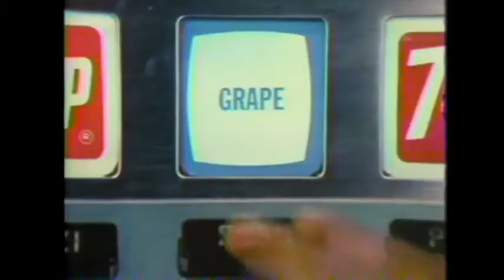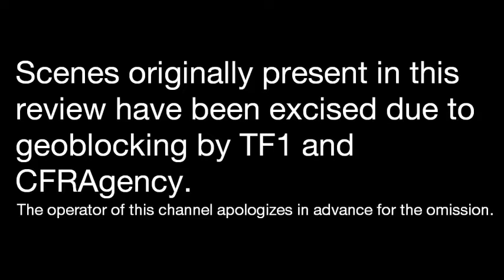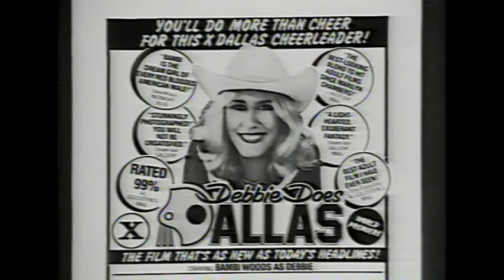SNEAK PREVIEWS—"'Norma Rae', 'North Avenue Irregulars''"—WTTW-TV11 Chicago (03-08-79)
A complete* edition of the first movie review program featuring the Chicago Tribune's Gene Siskel and the Chicago Sun-Times' Roger Ebert.

NOTE: Downloaded from the Internet Movie Database (IMDb).

COMMENT: *Though only as complete as YouTube will allow it to be. The original video was geoblocked due to the inclusion of sequences from GET OUT YOUR HANDKERCHIEFS, which was objected to by the French network TF1 and some company called CFRAgency. I have put up slides and some music in the place of each sequence.

Contents:
Opening credits
Introduction, featuring clip from NORMA RAE
Reviews:
a. Walt Disney Productions' THE NORTH AVENUE IRREGULARS, a Buena Vista release. Both of them give this Disney comedy NO votes. Gene believes it made him understand why Disney would want to tap into making movies that are much wider in range than "its usual juvenile slapstick stuff for kids who like to see people fall on their faces [or] cars split in two or dogs fly through the air".
b. THE LAST WAVE, a World Northal release. The 1977 Australian film, upon its premiere in the U.S., is viewed by Gene and Roger as a mystery drama that loses interest after its first hour (both NO's).
c. AGATHA, a Warner Bros. release. Gene applauds this drama about Agatha Christie's famed disappearance for eleven days in 1926, giving it a YES vote; Roger gives it a NO, citing its incredibly slow pace.
d. NORMA RAE, a 20th Century-Fox release. Both Gene and Roger find the film has a good heart and a superb performance on Sally Field's part; Roger enjoys the film, giving it a YES, while Gene objects to Ron Leibman's character and what he feels is a contrived scenario, giving it a NO.
e. GET OUT YOUR HANDKERCHIEFS, a New Line Cinema release of a Belgian film. Gene admires the provocative, off-beat nature of the film, and gives it a YES; Roger gives it a NO because he finds it an enormously shallow affront to the intelligence of the viewer, an "arrogant intellectual exercise in minimal human emotion."
Dogs of the Week:
a. Roger's selection is the pornographic film DEBBIE DOES DALLAS, which had attained publicity when the Dallas Cowboys sued a New York theater into pulling it because it had infringed the copyright of the Dallas Cowgirls; he finds it an exercise in which "copyright is the least of the things that are infringed upon."
b. Gene's selection, from Spot's list, is WONDER WOMEN, a film starring Nancy Kwan in an "outrageous story" that shows that the actress "has fallen on hard times."
Recap of reviews
Preview of next week's show
Closing credits
Funding credit: "Public Television Stations"
Logo: PBS